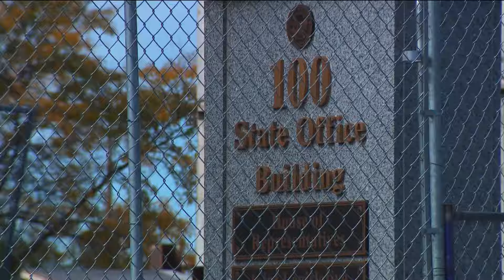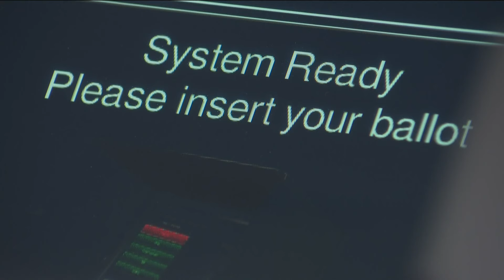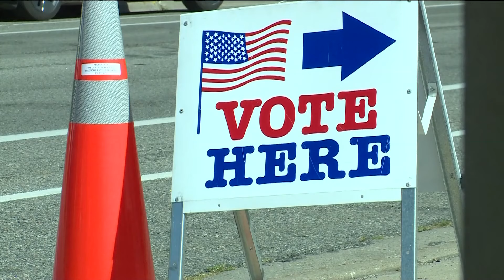Minnesota officials discuss election integrity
Nearly 80% of Minnesotans polled are confident their vote will count this election cycle, however, that number drops to about 50% when it comes to mail-in voting.